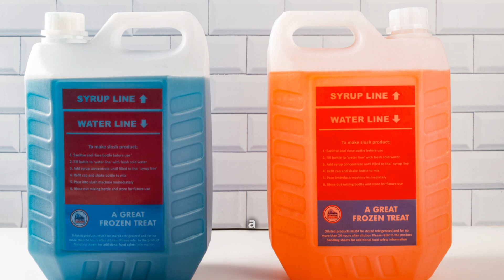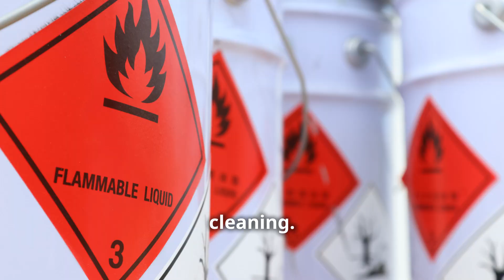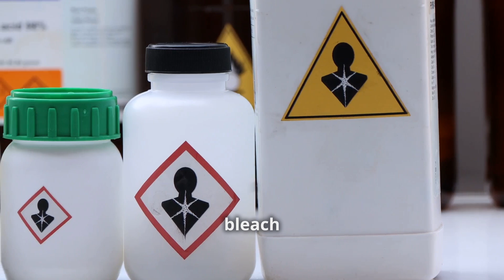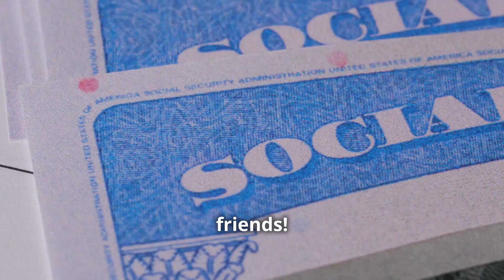Cleaning Products You Should NEVER Mix!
Ever wonder what happens when you mix certain cleaning products?  Spoiler alert: it's not pretty!  In this video, we're diving deep into the dangerous world of cleaning product combinations and revealing the concoctions you should absolutely NEVER mix.

(Bonus: You'll also get access to our FREE community, Made For Women)

We're talking about more than just a little fizz – some of these combinations can create toxic fumes, cause serious burns, or even lead to explosions!

We'll break down the most common culprits, explaining the chemical reactions that occur when they're combined and the potential health hazards they pose.  Think ammonia, bleach, vinegar, rubbing alcohol – all common household cleaners that can become incredibly dangerous when mixed incorrectly.

We'll walk you through why certain combinations are so risky, and what to do if you accidentally mix them.  Knowing the dangers is the first step in protecting yourself and your family.

This isn't just about scare tactics; it's about empowering you with the knowledge to clean your home safely and effectively. We'll also share some safe and effective cleaning alternatives and tips for using cleaning products responsibly.

We believe a clean home shouldn't come at the cost of your health, so we're giving you the information you need to make informed choices about the products you use.

Don't risk your health! Watch this video now and learn about the cleaning product combinations you should absolutely avoid.  Your safety is our priority!